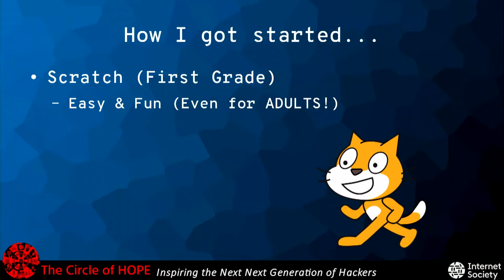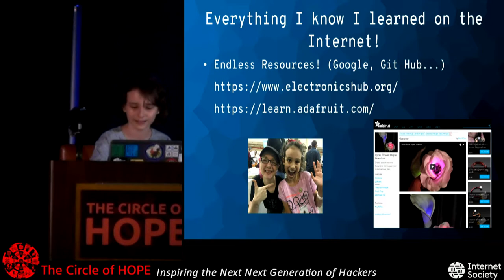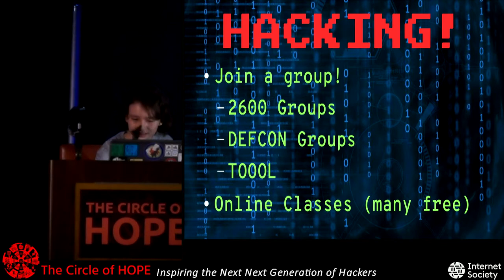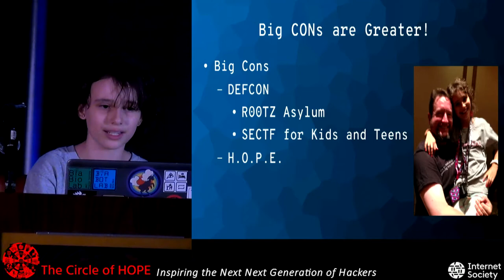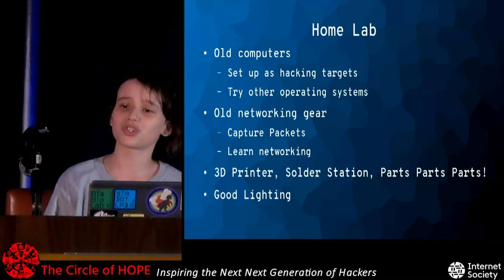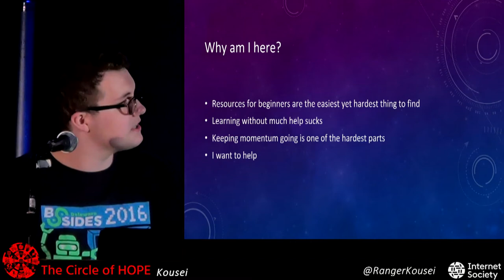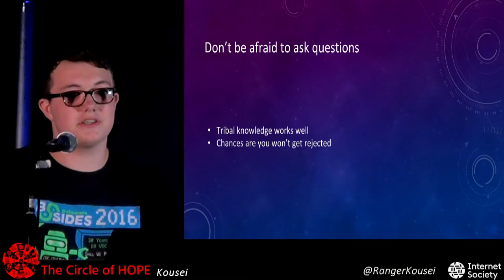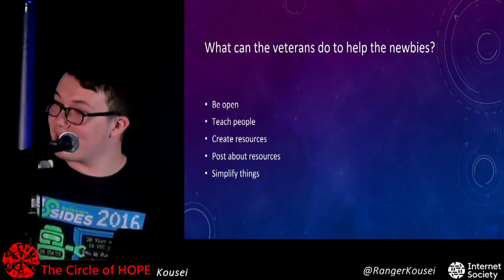The Circle of HOPE (2018): Inspiring the Next Next Generation of Hackers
Saturday, July 21, 2018: 10:00 am (Ritchie): Want to get started in the world of hacking but don’t know how? How do you inspire your kids to begin looking at things like a hacker? When should you start? What should you do? Eleven-year-old old hacker BiaSciLab and 14-year-old Kousei will answer these questions and more as they set adults at ease with bringing their kids into the hacker world. They will explain how they started their journeys, where they are planning to go, and how to get there. This talk will also have lots of great tips for adults starting out too.

BiaSciLab, Kousei